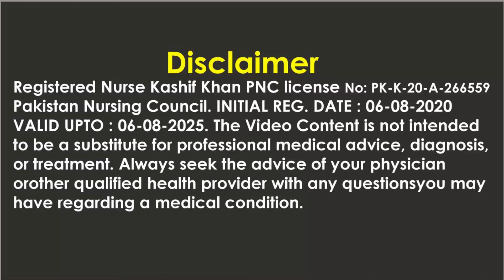actidil syrup uses in urdu - actidil syrup - actidil syrup used for babies, HINDI, Urdu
This video is about that is actidil syrup uses in urdu - actidil syrup - actidil syrup used for babies, HINDI, Urdu @studyonline1.11